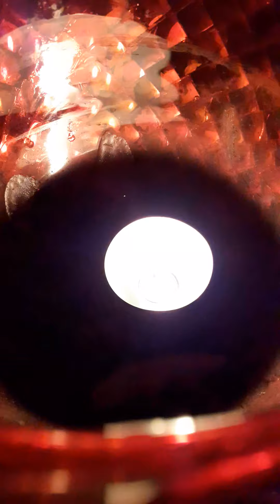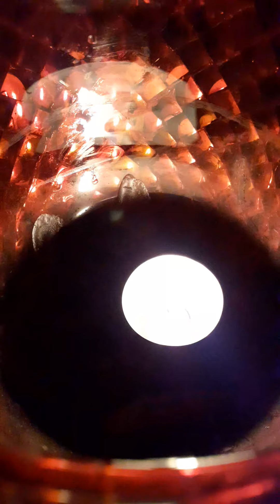🕊Beloved HUman Beings back to life part 2 💎🌺🕊🌿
💎This video message FULL with many Divine activations and Truths to help you awaken more into the next layer of ascension and Divine Union.

💛It is a time for completion, a time for Love, enfolding of the petals and Union, while more and more iLoveLight is pouring in. Let go and let God, or Divine Beloved.

💜Whatever comes up from your bodily system in your Presence, See, witness, listen and Give it to the Unconditional Loving pressence to transcend all back into Love.

☀️This highest Presence of Love, Loves and forgives, embrazes and envelops each One and Everything. Everything returns to original Dance of Divinity and Harmony. Nomathet what comes up, as soon as old programs start to judge, you feel your I Am Presence Loves, forgives and You feel how Your Inner True Being Sees the Good and Truth within eachOne.

💎The lowest energy centers are being cleared and healed now, the deepest fears come up to the surface all the way from the root
Including from wars, abusers, satanic doings, give your fears to the Loving presaence within your heart to be dissolved.
They do not longer need to be played out. as an endless nightmare. It is past and we are Beyond all the darkness Now.

 💛You are save within your Loving Divine Presence and Truth.
The illusion played its role, played its role well. Now nothing more to gain to sleep and have fearful dreams. Give mind and body to the highest of Love within You to Serve and be filled with Divine Love only.

☀️Wake up dears ones, even more, come into the warmth, Loving High vibrating Frequency of Truth, Bliss, Peace, Harmony and Graditude and witness the Wonders, enfolding One by One.
Be Present within your bodily sacred gift and help bring it back to the highest of Love.

💜Help and nurture eachother, forgive eachother and come back into your power. Let Love make you brave and guide you.
Forgive youraelf and others, Let go, let free.

When their are no more victims, there is no more need for victimnizers. The past has past.
Only Source of Love knows the future.
There is only NOW to ecperience.
There is only One Truth.
💎🙏🌿Love🌺🙏☀️

For personal guidance and pastlife regression, to help healing and bring clarity, to your mission, relations and situations

You are Welcome With Love 💜🙏

💎SayUna Ma riza☀️